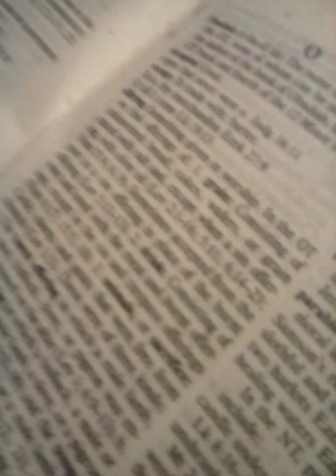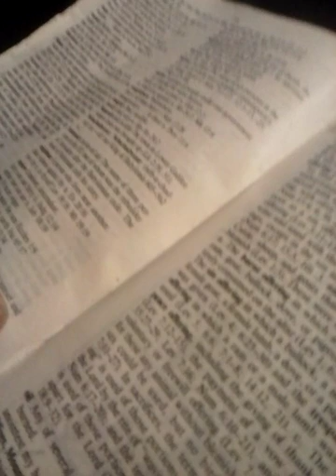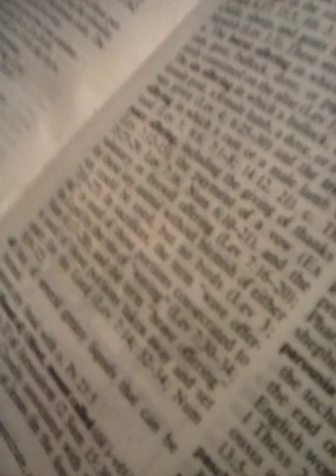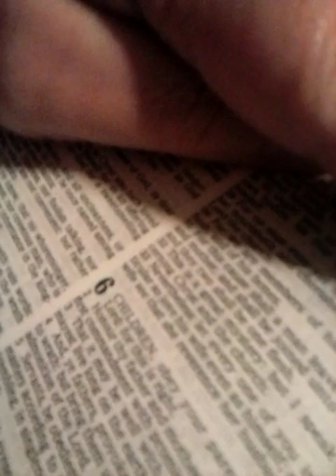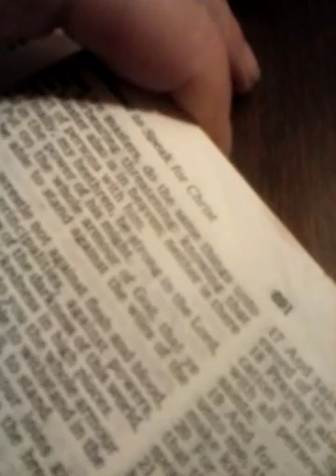January 31, 2019